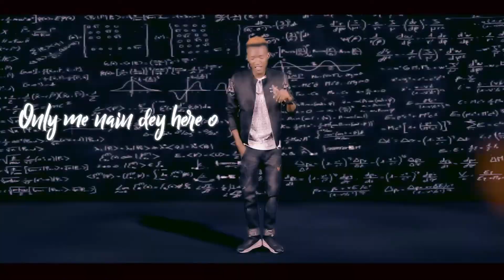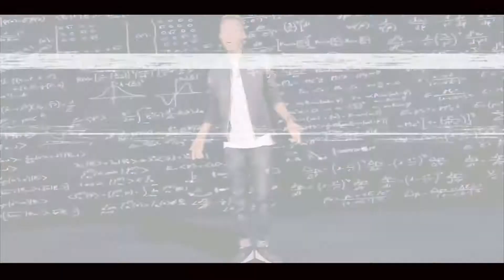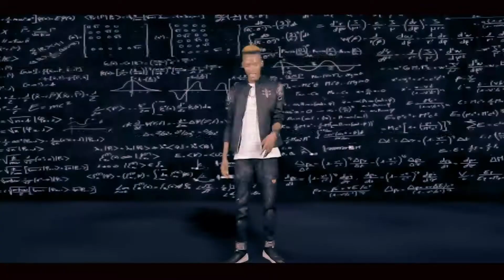Rym.D - Only Me official video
Rym.D is the next rated and the biggest artist that needs to be watched out for as he is making wave worldwide. Please share and comment as it helps us improve our services.